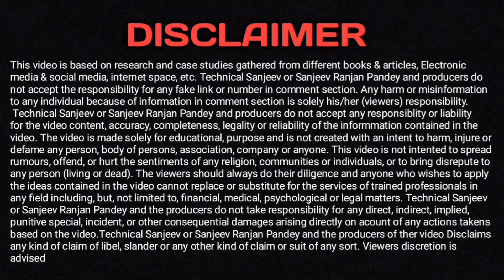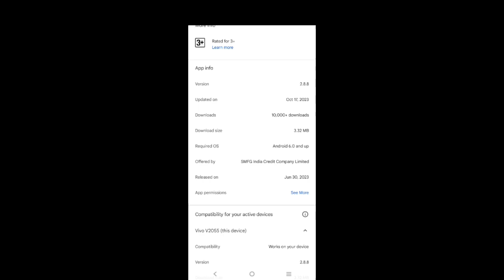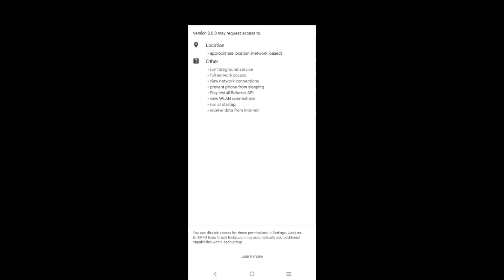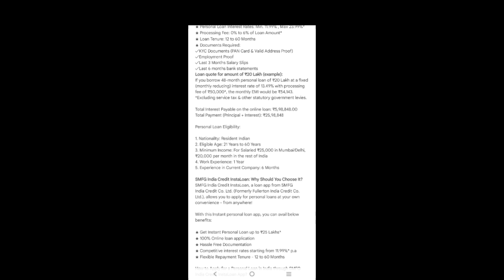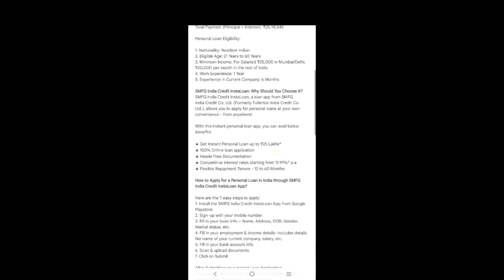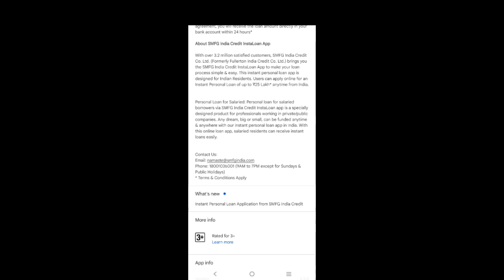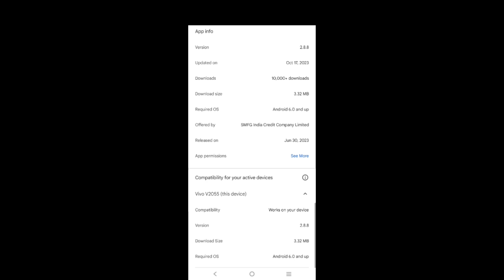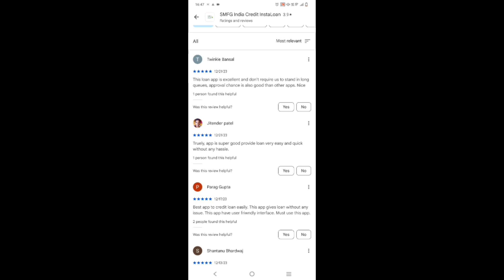New Loan App Launch Today Fast Approval|Instant Loan App | New NBFC Loan App 2024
Keywords-
best loan apps with low interest rates 2024
best loan app for students 2024
best loan app india 2024
best loan app for students with low interest 2024
best online loan app 2024
best student loan apps in india 2024
personal loan
instant loan app rbi approved